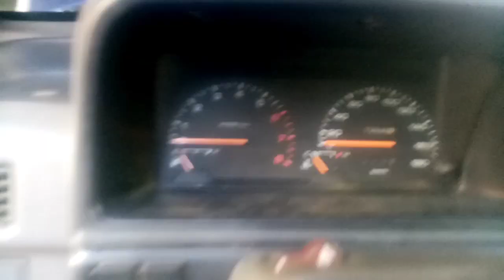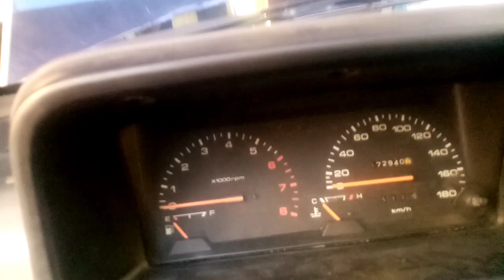mataas Rpm at engine temperature abnormal, Kung may sasakyan ka, panuorin mo at mgkaroon NG idea.